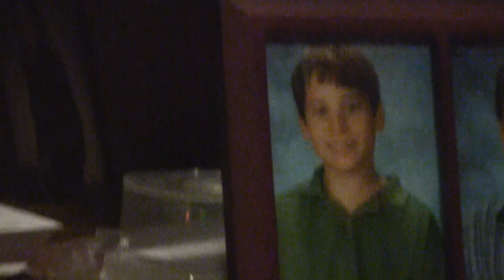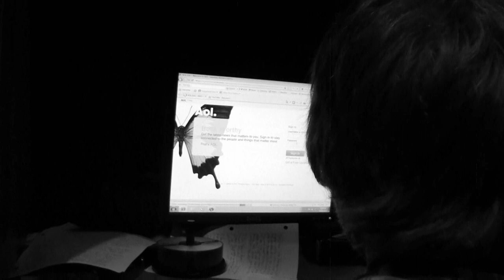Two Thousand and Eleven (April - December)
This is a compilation of many hours of the previous year. A year in the making, this is 2011.